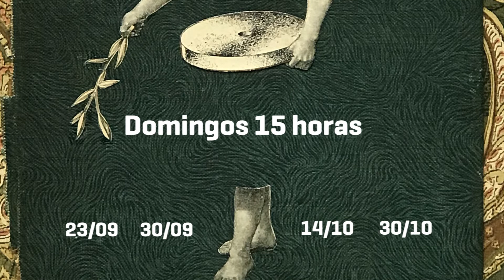La hora PIC: Recorridos guiados en la muestra Cuánto tiempo es para siempre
Los artistas del collage Nadina Maggi, Mariano Alonso, Andrea Burcaizea y GAN (Gustavo Nasso), realizan recorridos guiados por la muestra ¿Cuánto tiempo es para siempre? y un collage en vivo inspirado en sus colegas.

23/09/2018: GAN (Gustavo Nasso) presentó a Burcaizea.
30/09/2018: Andrea Burcaizea presentó las obras de Nadina Maggi.
14/10/2018: Mariano Alonso presentará las obras de GAN.
28/10/2018: Nadina Maggi presentará las obras de Alonso.

Casa Fernández Blanco / Hipólito Yrigoyen 1420 / Entrada General $30.-

Créditos video:
Fotos: Colectivo PIC
Filmación: Patricio López Méndez
Edición: Área Comunicación Museo Fernández Blanco